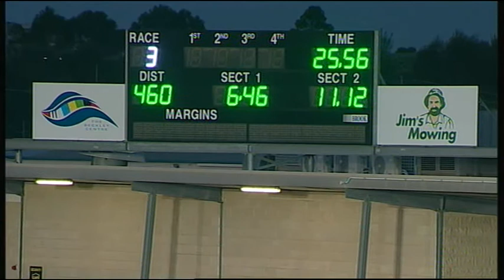GEL FRI 10 OCT 14 R3